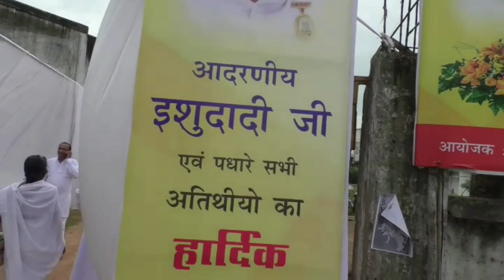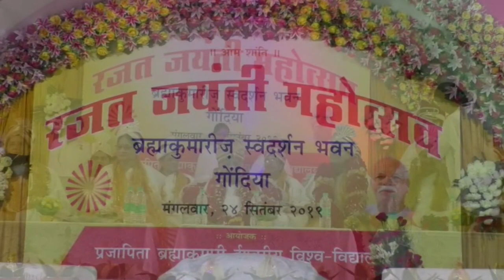||Rajyogini Ishu Dadi Ji|| Memories ||Grand Welcome|| Silver Jubilee||Brahma Kumaris Gondia(M.H)||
Golden Memories With Rajyogini Ishu Dadiji, Feel Dadiji's Love And Blessings.
 Our Most Respected Ishu Dadi Ji Reached Her Angelic Stage.
 Whole Brahmin Family Pays A Loveful Tribute To Our Sweet Dadiji.

Singer-Bk YugRatan